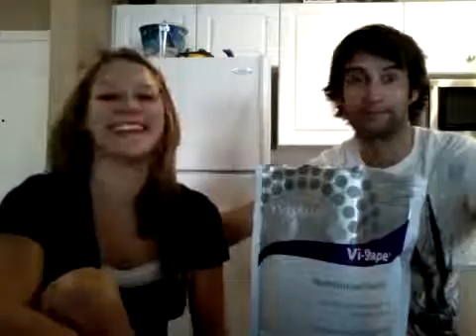Visalus 90 Day Challenge- Honest opinion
- Struggling in Visalus? Recruit on autopilot. Fast.